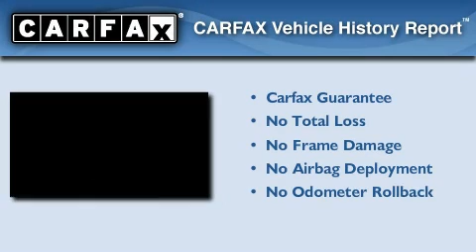Pre-Owned 2006 Dodge Charger Puyallup WA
Year : 2006

 Make : Dodge

 Model : Charger

 Engine : 5.7L V8 Hemi

 Trans . : Automatic

 Exterior : Inferno Red

 Miles : 65,750

 Interior : Black

 Stock : 6823

 2001 N Meridian